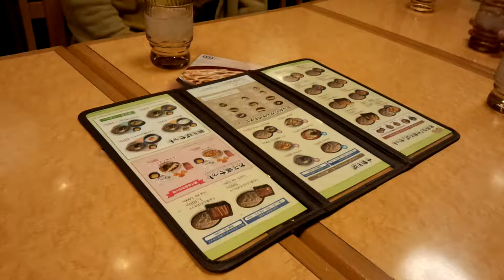2014年 クリスマスの瞬間は吉野家でお蕎麦